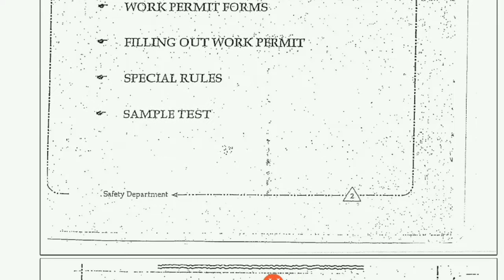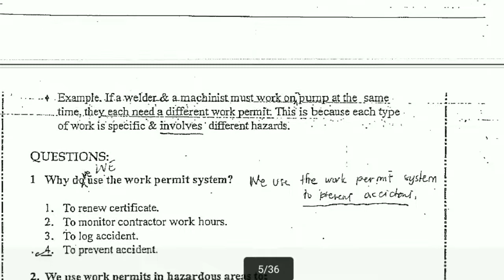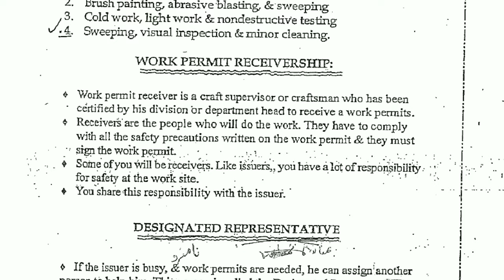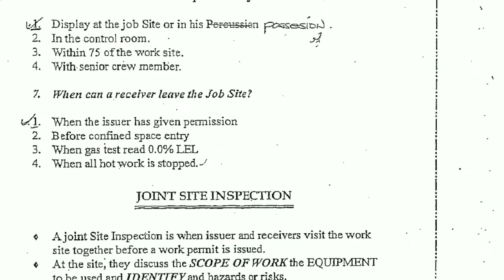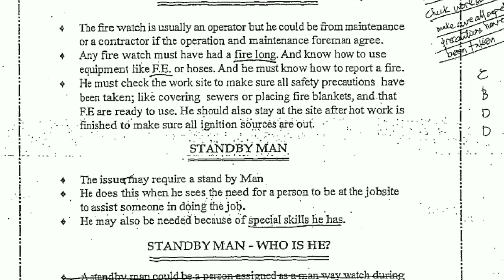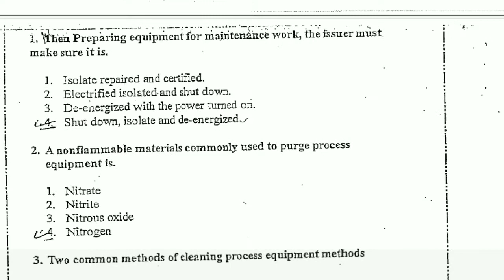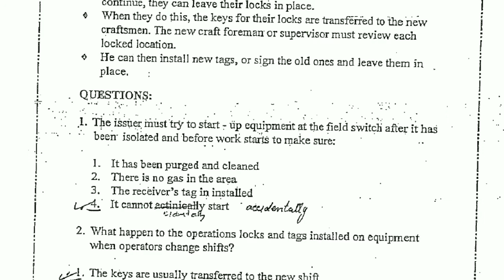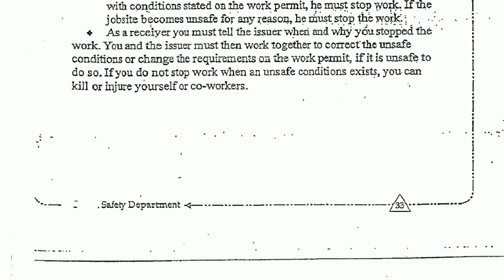Workpermit system!wpr system for safety!Types of work permit system!wpr safety Guide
Hi viewer's welcome to you in workana creative channel.

About this video ✍️👇

All above information inside this video is helpful for preparation a work permit system in supervisor/Forman exam's all industries in the world.if you want get much more information about the same videos so that now subscribe workana creative and Bell Button press quickly.

All copyright's go to  their respective workana creative channel doesn't own the rights to these  pictures & videos. However if any content owner's would like there image's or footage removed !!!

About to Workana Creative Channel :--
According to name this channel is provides on coming future special useful creative work ideas, mobile app Trick's & tips for online income,part time home jobs, online Trading,make money online,full time jobs,earn Real money every day,Gulf country jobs, mobile apps earnings etc..and Gulf jobs Latest vacancy in the india on published by our channel everyday and also currency & gold silver rates latest updates in Saudi Arabia.

This is not financial advice.your level of success in attaining the results claimed on this channel will required hard work, experience,and knowledge.i have taken reasonable steps to ensure that the information on this channel is accurate.

YouTube Channel 🖥️ID:-UCHMrvgNFcH4rwXJVsrktfKg